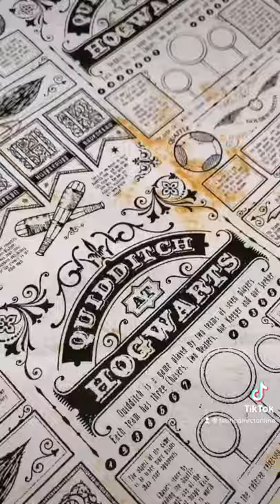✨Harry Potter Fabric Collection✨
: : ABOUT US : :

We are a family run business based in the Midlands with over 30 years of experience within the textiles industry. Your 1st choice for the finest curtain fabrics, textiles, soft furnishings, haberdashery and more. All our listed fabrics are available online at the lowest prices with exceptional customer service. We also offer a made to measure service for curtains, blinds and other soft furnishings.